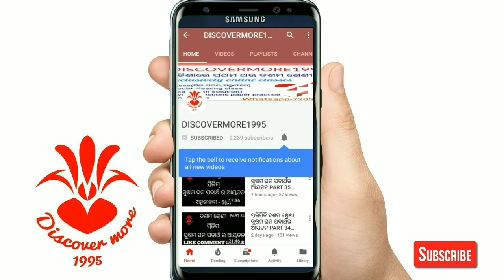ଅଷ୍ଟମ ଶ୍ରେଣୀ ଗଣିତ SET ସେଟ୍ ପ୍ରକ୍ରିୟା COMPLETE EXERCISE AND NOTES PDF